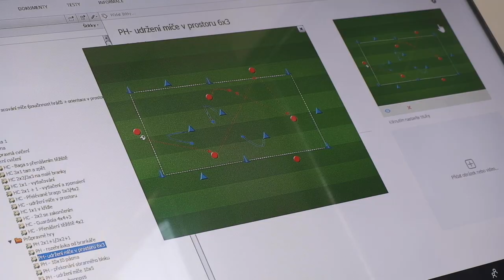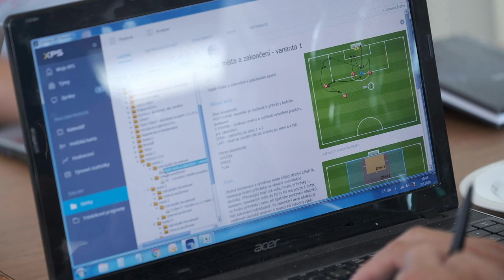Lidé z RFA - Petr Kouba: Brankář musí umět hrát nohama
Vicemistr Evropy z roku 1996 Petr Kouba se stále věnuje brankářům. Za tuto oblast zodpovídá jak v úseku mládežnických reprezentací, tak v Regionálních fotbalových akademiích FAČR (RFA). „V poslední době trávím dost času v kanceláři, ale táhne mě to zpět na hřiště, tam je moje pozice,“ říká někdejší špičkový gólman. Více v seriálu na fotbal.cz.